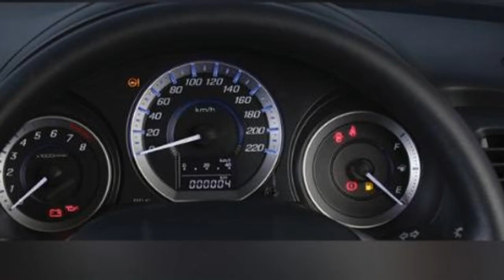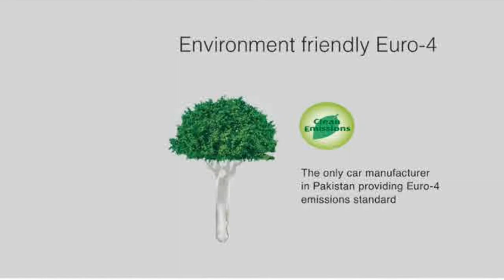Honda City Aspire 1.5 L petrol brief by automobile fever price? Watch till end.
Honda City Aspire 1.5 L petrol brief by automobile fever.